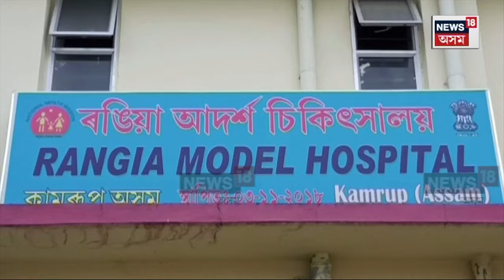Rangia News : খুঁটাত হাত-ভৰি বান্ধি তালিবানী শাস্তি মহিলাক | N18V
Rangia News :  থানাত গোচৰ দিয়াই কাল হ’ল এগৰাকী মহিলাৰ
খুঁটাত হাত-ভৰি বান্ধি তালিবানী শাস্তি মহিলাক